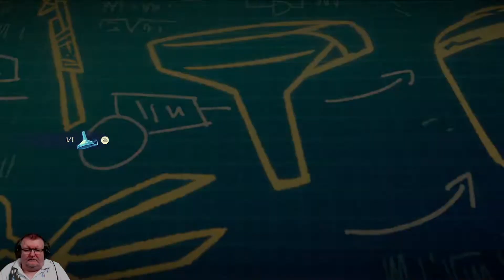Tinykin (PC) Foliana Heights playthrough part 2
Part 2 of my first time playthrough of Tinykin Foliana Heights on the PC.